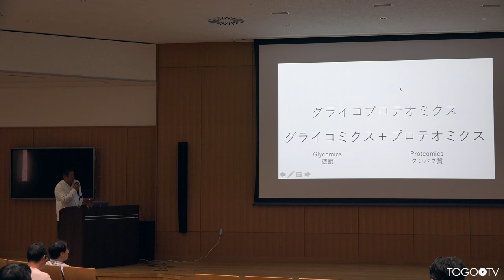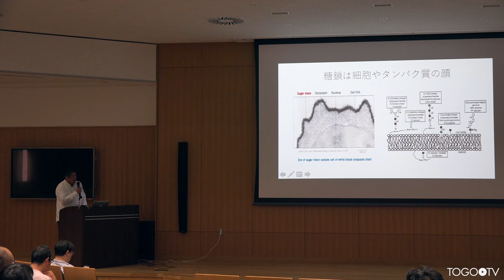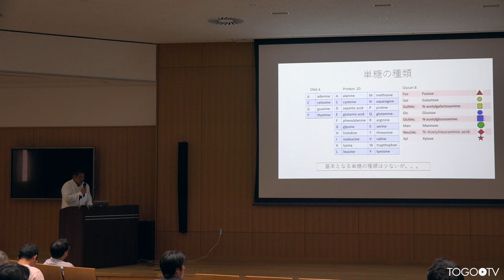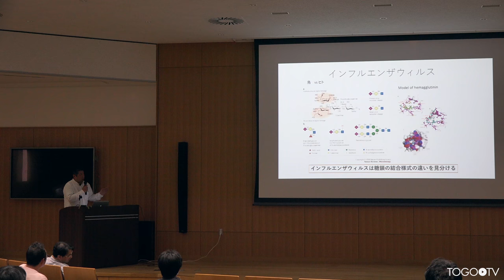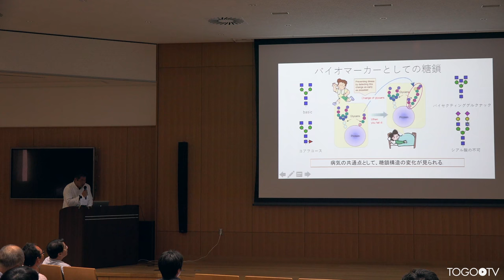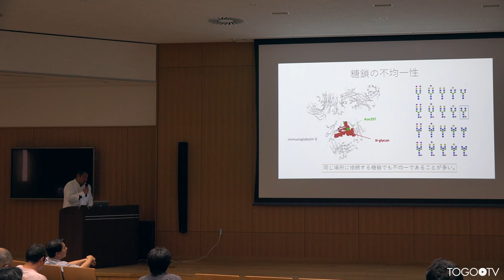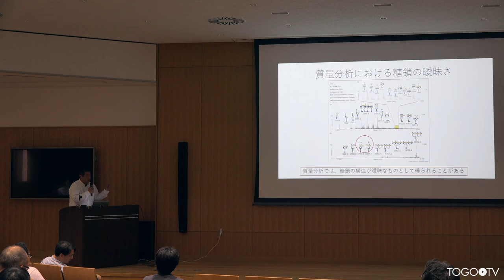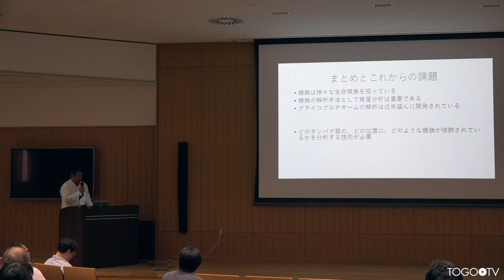グライコプロテオミクス @ 第2回・質量分析インフォマティクス・ハッカソン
本日の統合TVは、2018年7月15日に徳島大学先端酵素学研究所で開催された第2回・質量分析インフォマティクス・ハッカソン・シンポジウムから、基礎生物学研究所 加藤 雅樹 氏 による「グライコプロテオミクス」をお送りします。約14分です。